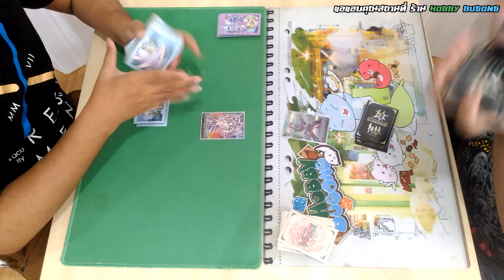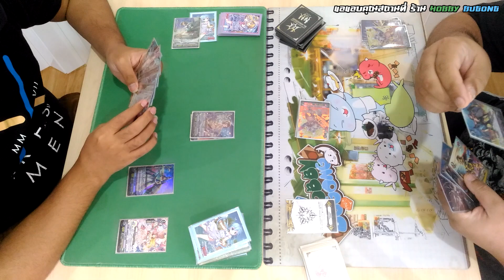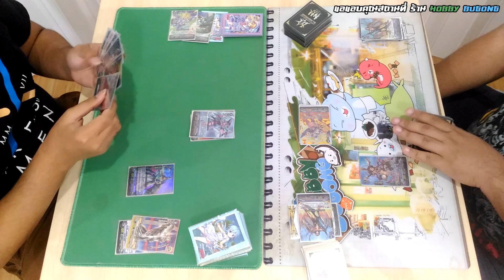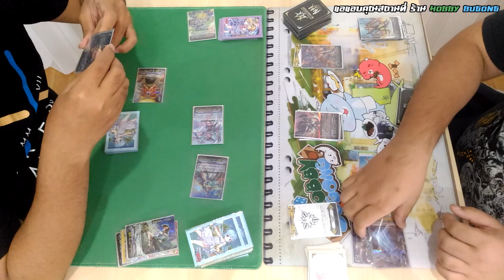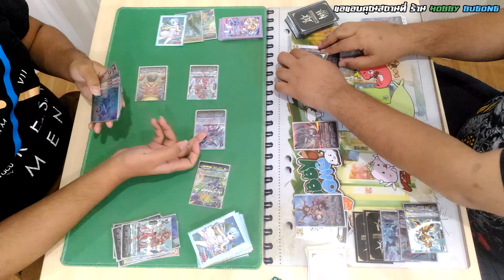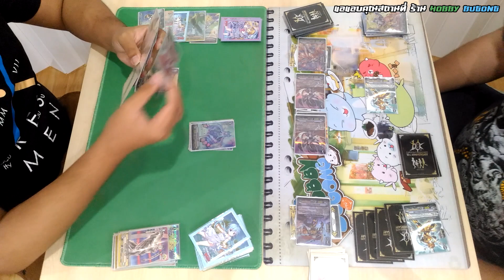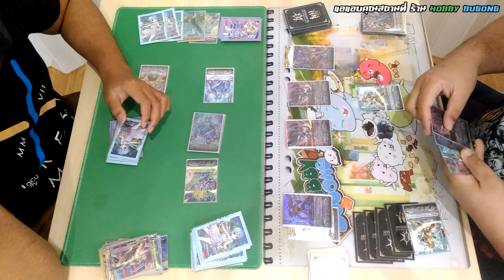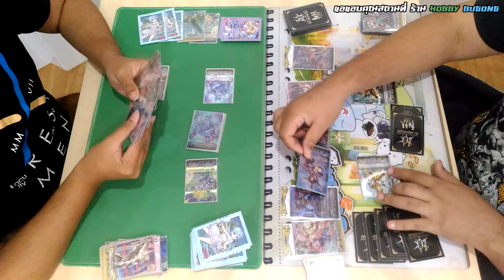VFT V Battle Gold Paladin V (VCP-03) Vs. Oracle Think Tank V (VCP-03)